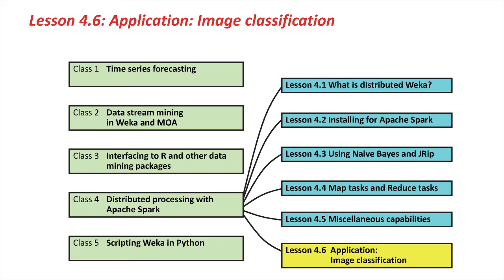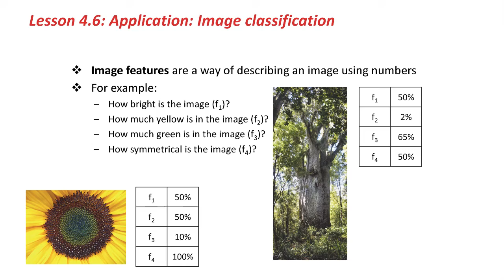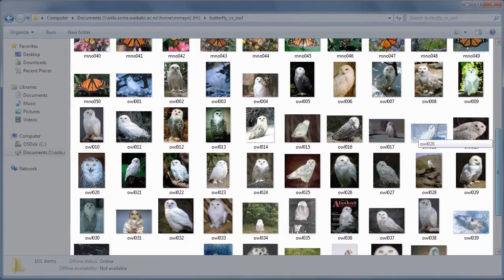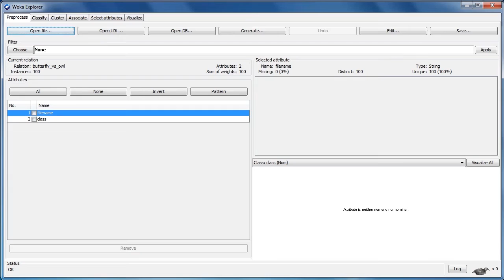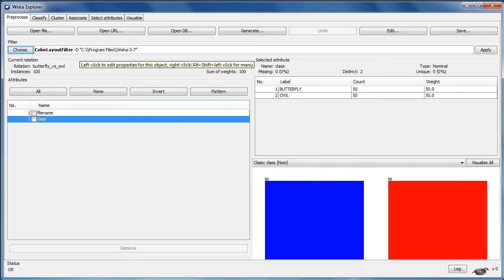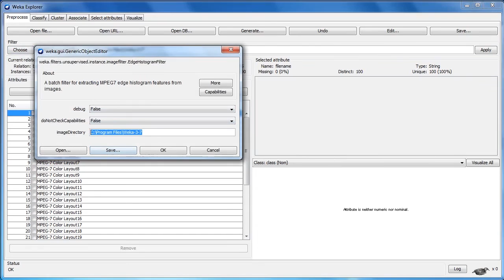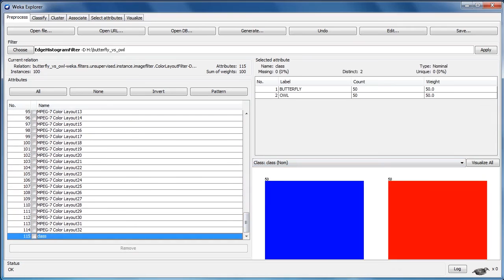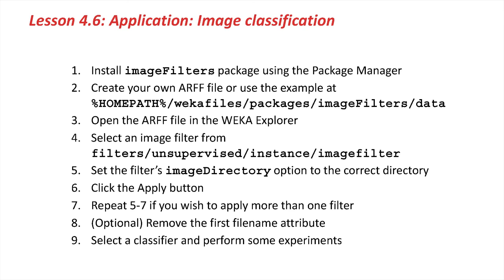Advanced Data Mining with Weka (4.6: Application: Image classification)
Advanced Data Mining with Weka: online course from the University of Waikato
Class 4 - Lesson 6: Application: Image classification